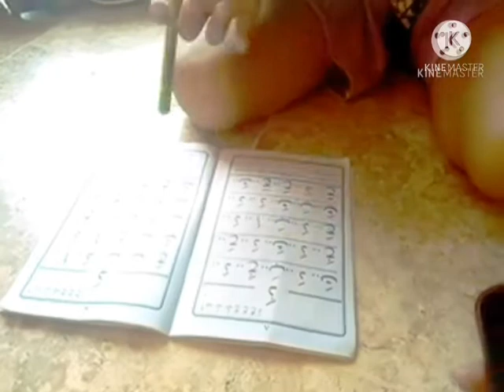MASa AlLAH ,,Cuantik BAnget,guru ngajinya????;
anak bawah paut belajar baca hirup arap sudah cerdas.